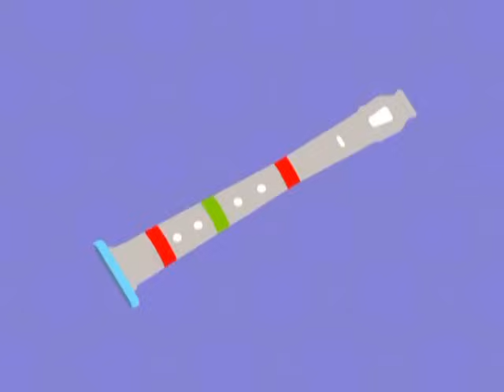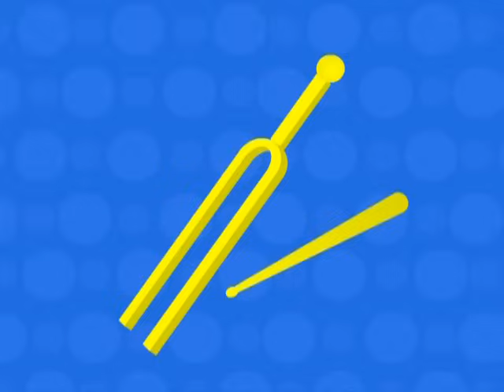Loja do Mestre André | Jardim de Infância Vol. 2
Tema incluído no DVD: "Jardim de Infância Vol. 2" (Faixa 3)